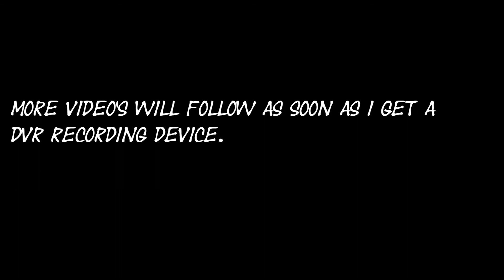Spongebob FPV project: first test flights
Components used in this model:

- piece of Balsa wood, 5mm thick
- depron 3mm and 10mm
- motors + props Walkera Ladybird
- DSM2 quadcopter controller for Walkera Ladybird
- Readymaderc pico video transmitter 1280 mhz.
- Readymaderc pico pal camera
- Pololu 5V voltage stepup
- 500 mah 1-cel lipo (for Blade 120SR and Blade MQX). Might try a lighter battery but i don't know what works best: heavy battery with alot of capacity or a lighter battery with less capacity.. Might find that out later.